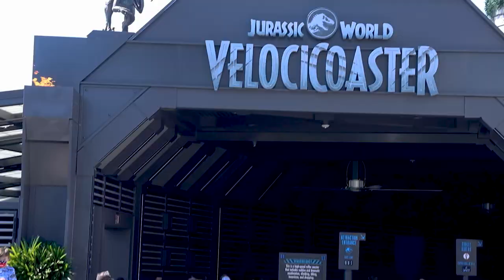Velocicoaster: Best Roller Coaster In The World?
In-depth review and ranking of Velocicoaster at Universal Studios Orlando.